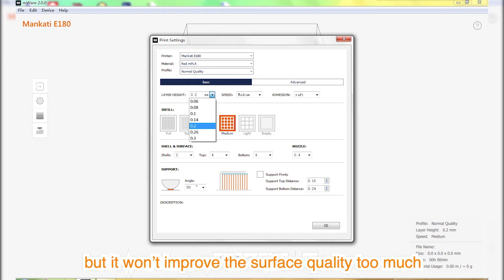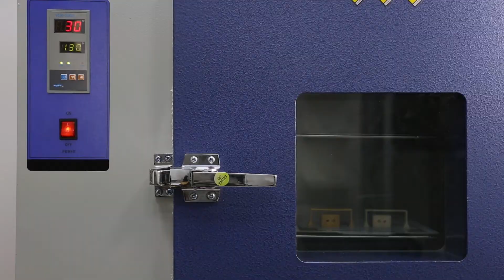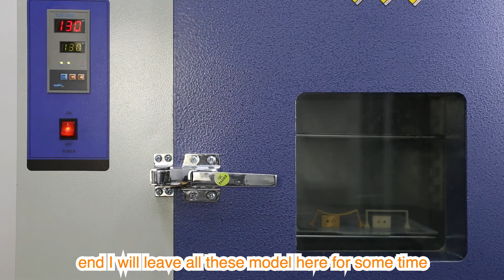Mankati mNylon66 3D Printing Material Performance Test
Mankati mNylon66 is a high performance 3D printing material. It is suitable for directly printing end-use part. It is strong, tough, and it can work in a high temperature.